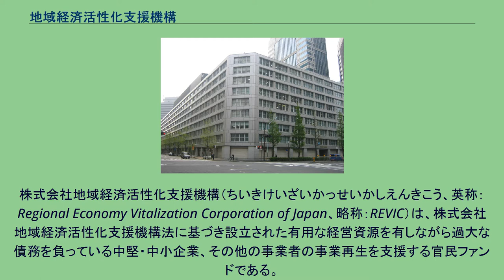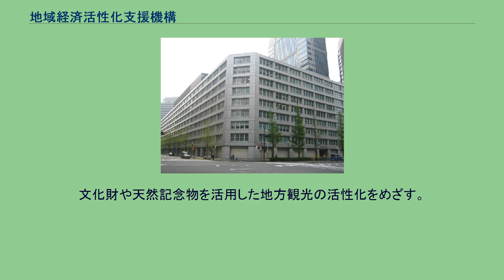地域経済活性化支援機構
プライベート・エクイティ・ファーム
株式会社地域経済活性化支援機構（ちいきけいざいかっせいかしえんきこう、英称：Regional Economy Vitalization Corporation of Japan、略称：REVIC）は、株式会社地域経済活性化支援機構法に基づき設立された有用な経営資源を有しながら過大な債務を負っている中堅・中小企業、その他の事業者の事業再生を支援する官民ファンドである。
有用な経営資源を有しながら過大な債務を負っている中堅・中小企業、その他事業者の事業再生を支援することなどを目的として2009年（平成21年）10月14日に国の認可法人・企業再生支援機構として設立、16日より業務を開始した。
設立から5年間で業務を完了するよう努める時限的な組織であり、設立から原則2年までに支援先を決定し（支援決定）、支援決定から3年以内の支援完了を目指す。
2007年（平成19年）に解散した産業再生機構とほぼ同じ機能を持ち金融機関からの債権の買い取りや出資、経営者の派遣も行う。
機構には政府が100億円、民間金融機関約130社が100億円を出資する。
また、資金調達に使う政府保証枠を平成21年度当初予算において1.6兆円分確保している。
設立は株式会社企業再生支援機構法（平成21年法律第63号）に基づく。
法案が作られた当初は地方の中堅・中小企業や第三セクターの再建を想定しており、2008年（平成20年）2月に内閣府によって株式会社地域力再生機構法案として法案が提出された。
しかし2009年（平成21年）6月に成立した修正法案では株式会社企業再生支援機構法と名称が変更となり三セクが対象から外れる一方で、大企業にも対象が広がった。
代表取締役社長は東邦銀行元頭取の瀬谷俊雄。
また機構内には支援先の決定などの意思決定機関として社外役員が多数を占める企業再生支援委員会が設置されており、委員長は弁護士の瀬戸英雄である。
2013年3月18日に地域経済活性化支援機構に改組された。
また、企業再生支援委員会は、地域経済活性化支援委員会となり、委員長は弁護士の松嶋英機、さらに社外取締役には前武雄市長の樋渡啓祐を擁する。
資本金231億円、平成25年度予算で政府保証枠1兆円を措置され、支援期間も「3年以内」から「5年以内」に延長された。
さらに、支援対象者への出資・融資・債権買取・専門家派遣等の業務に加え、新たに事業再生ファンド・地域活性化ファンドに対する無限責任組合員出資（ゼネラルパートナーとしてファンドの業務執行を行う。）等の業務が追加された。
文化庁との包括的連携協定を2018年10月10日に締結した。
文化財や天然記念物を活用した地方観光の活性化をめざす。